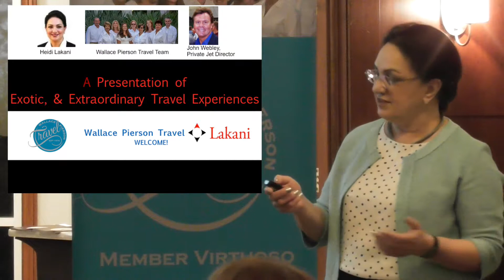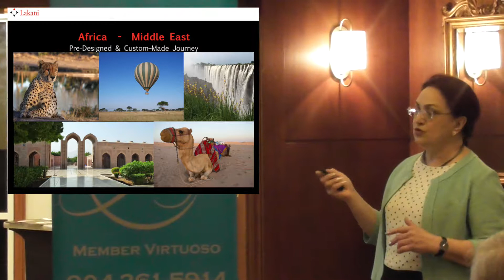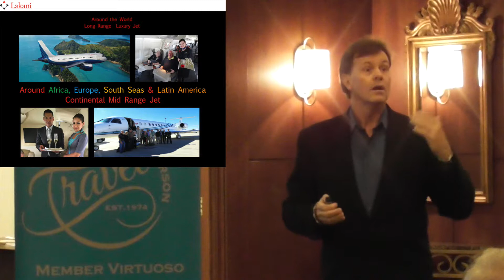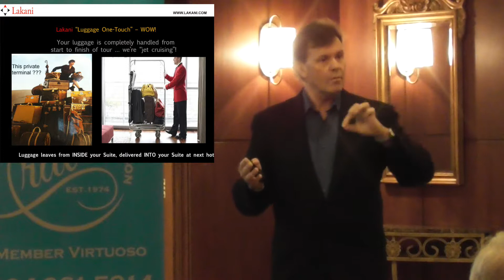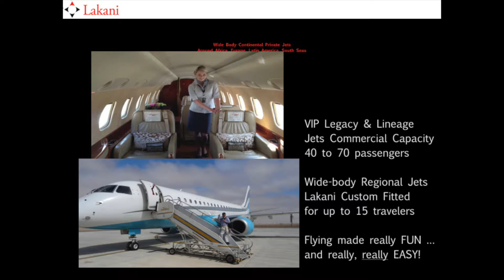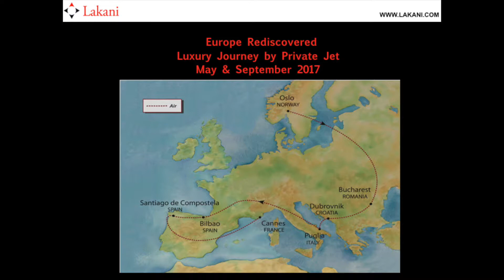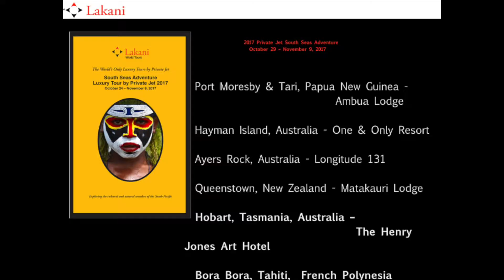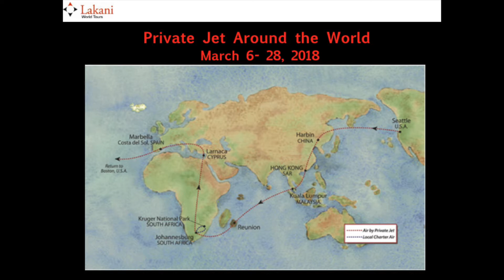Lakani World Tours Presentation